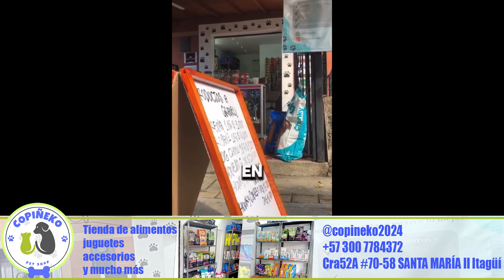"EL DIPUTADO DEL AGRO" JOSÉ LUIS NOREÑA/ SONART PODCAST CAP.11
GALLEGO VELEZ PRODUCCINES DERECHOS